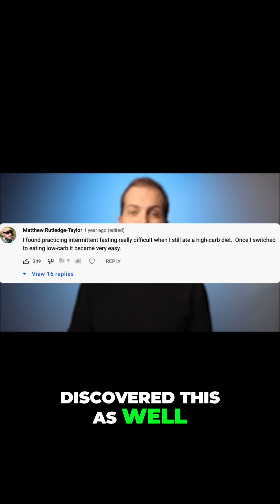Why Keto Makes Fasting Easier (Science Explained!) 🔬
The secret link between keto and fasting is revealed! Learn how the metabolic switch makes all the difference.